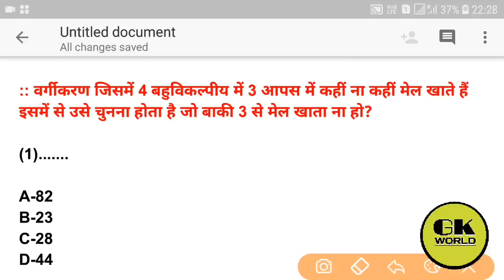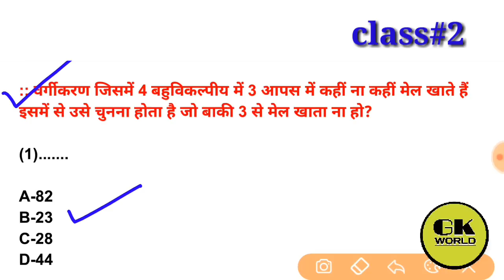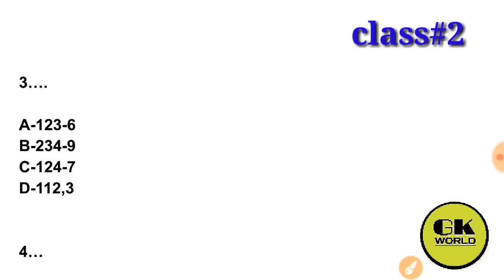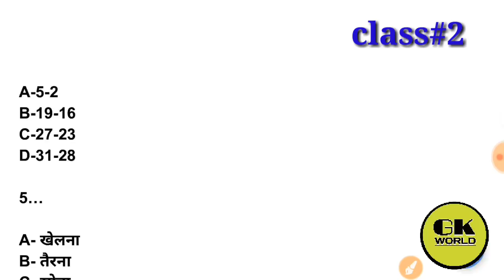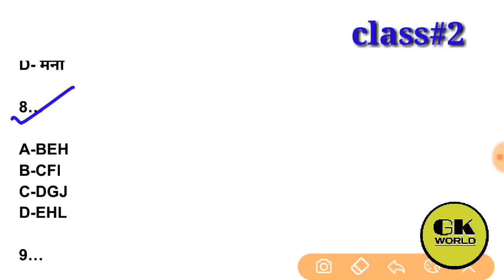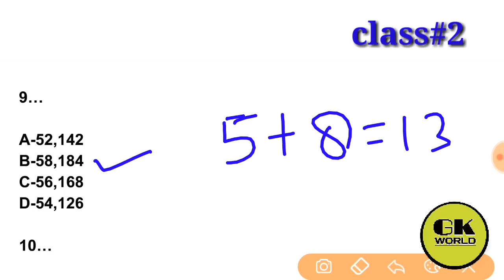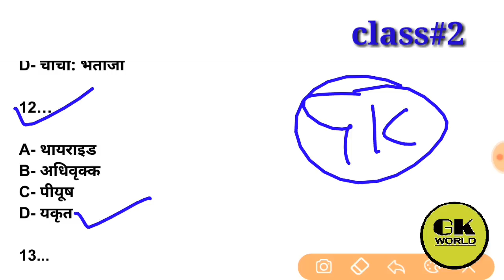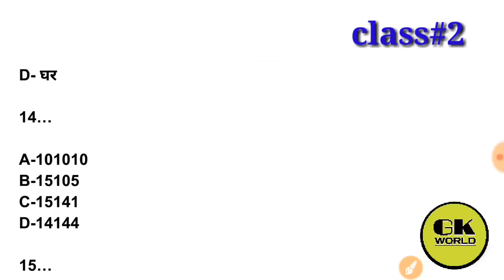Reasoning#2 || classification || वर्गीकरण || reasoning easy solution and tricks